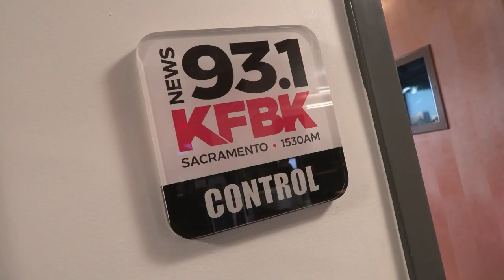Thriving in Today's Real Estate Market: Tom Daves' Unparalleled Guidance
In the ever-evolving world of real estate, challenges and opportunities abound. Whether you're planning a move or considering selling your home, having the right professional by your side can make all the difference. Tom Daves is the trusted real estate agent at EXP Realty, who has helped over 7,500 families achieve their real estate dreams. With a reputation for community trust, in-depth market insights, and an impressive track record, Tom is the partner you need to conquer today's real estate landscape. To learn more, watch this short video.

For over thirty five years Tom and his top producing team has been guiding clients through the complexities of real estate transactions. Extensive experience with Traditional, Luxury, or Investment sales coupled with vast regional knowledge provides sellers more buyers, and buyers more options.

Tom Daves
Tom Daves Team
Sacramento, California
CalBRE #00581837

CREDITS ►
Agency - Vyral Marketing
Writer - Jonah Lemkins